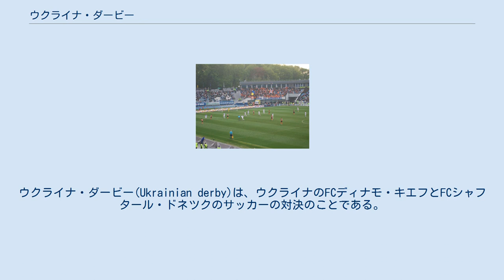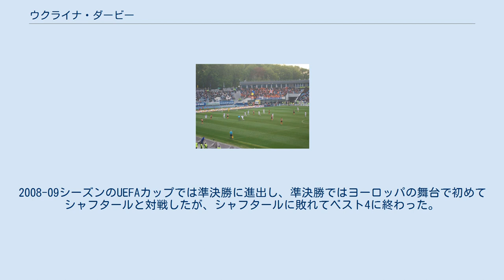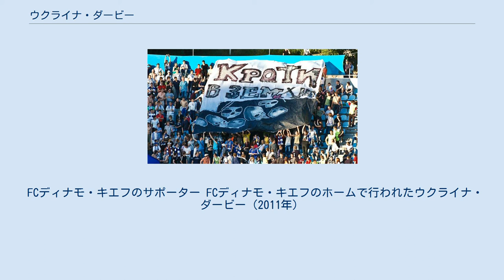ウクライナ・ダービー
ウクライナ・ダービー(Ukrainian derby)は、ウクライナのFCディナモ・キエフとFCシャフタール・ドネツクのサッカーの対決のことである。
ウクライナ・クラシコ(Ukrainian classico)とも呼ばれる。
D・キエフはウクライナの首都キエフに本拠地を置き、シャフタールはウクライナ最大の工業都市ドネツクに本拠地を置く。
 D・キエフ シャフタール ウクライナにおける両都市の位置 初のウクライナ・ダービーは1938年のソビエト連邦サッカーリーグでの対戦であり、キエフで行われた試合はD・キエフが2-0で勝利した。
ソビエト連邦リーグにおいてD・キエフはウクライナの雄であったが、この時期のシャフタールはトップリーグ残留をかろうじて果たす程度であった。
しかし、シャフタールはウクライナ・ソビエト社会主義共和国内で最も工業化と都市化が進んだ東部地域にあり、D・キエフ以外のウクライナの主要なクラブとみなされていた。
とはいえ、Capitalsと呼ばれたD・キエフより上の順位でリーグ戦を終えることは少なく、D・キエフとFCスパルタク・モスクワなど、ウクライナ対モスクワの構図の対戦ほどウクライナ・ダービーは人気があるわけではなかった。
 1991年にウクライナがソビエト連邦から独立し、1992年にウクライナ・プレミアリーグが初開催されたが、すべての面においてD・キエフがリーグを支配するという趨勢は新体制発足後も続いた。
最初の数シーズン、シャフタールは優勝を争うようなクラブではなく、D・キエフの他にはFCドニプロやFCチョルノモレツ・オデッサがリーグ優勝を争った。
初開催の1992年はSCタフリヤ・シンフェロポリがサプライズ優勝し、シャフタールは3位であった。
 1996年に富豪リナト・アフメトフがシャフタール会長に就任すると、積極的な投資によってシャフタールが急成長を見せた。
2000年代初頭になるとこの対戦は真のウクライナ・ダービーという地位を手に入れ、シャフタールがD・キエフの難敵となってD・キエフの1強時代は終わりを告げた。
シャフタールは1996-97シーズンから5シーズン連続でD・キエフに次ぐ2位となり、2001-02シーズンにリーグ初優勝を飾った。
2004年にはルーマニア代表やインテルなどを率いたミルチェア・ルチェスクを監督に迎え、2度の2連覇を果たすなど、1996-97シーズンから2010-11シーズンまで15シーズン連続で2位以上の成績を収めている。
2008-09シーズンにはウクライナのクラブとして初めてUEFAカップで優勝した。
 シャフタールが台頭した2000年代のD・キエフもまずまずの成績を残しており、ウクライナサッカーのリーダーのひとつであり続けた。
1998-99シーズンのUEFAチャンピオンズリーグではアンドリー・シェフチェンコなどを擁して準決勝に進出した。
1974年から1990年、1997年から2002年にかけて指揮を執ったヴァレリー・ロバノフスキー監督が2002年に死去すると、ヨーロッパの舞台での活躍は影をひそめた。
2008-09シーズンのUEFAカップでは準決勝に進出し、準決勝ではヨーロッパの舞台で初めてシャフタールと対戦したが、シャフタールに敗れてベスト4に終わった。
 FCディナモ・キエフのサポーター FCディナモ・キエフのホームで行われたウクライナ・ダービー（2011年）